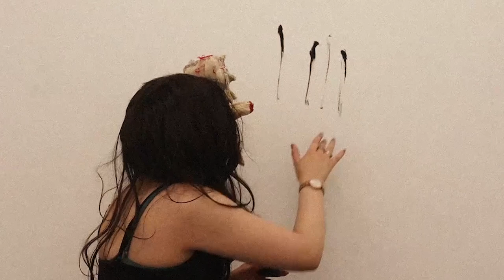Abacus - a Short Art Film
As part of my current project, as a 2nd Year Fine Art Student, surrounding unconventional horror and the Uncanny with my own personal experiences and anxieties, Abacus describes a personal experience through childhood and struggles with Trichotillomania.

A massive thankyou to Faeryn!